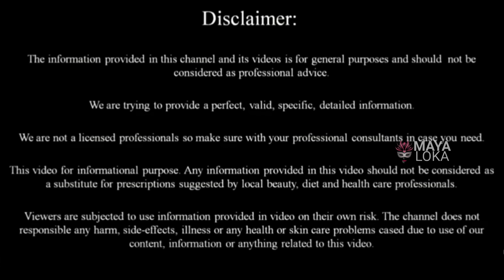ಹೀಗೆ ಮಾಡಿದರೆ ನಿಮ್ಮ ಹಿಮ್ಮಡಿ ಎಷ್ಟೇ ಒಡೆದಿದ್ದರು ಅತೀ ಬೇಗನೆ ಕಡಿಮೆಯಾಗುತ್ತವೆ Home remedy for cracked heels